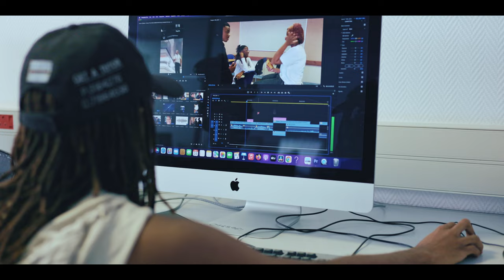University Of Botswana Student Address by UPICtv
On 24th February 2023 UPICtv crew decended on the Basco Nation to rap Content, Content, Content! Thank you to the University of Botswana film and media studies students and managements for making this a success. Through events like this we are able to fullfil one of our objective, "Promote UPICtv as the preferred platform among content producers"

Credit to DOP Stan for the awesome video.